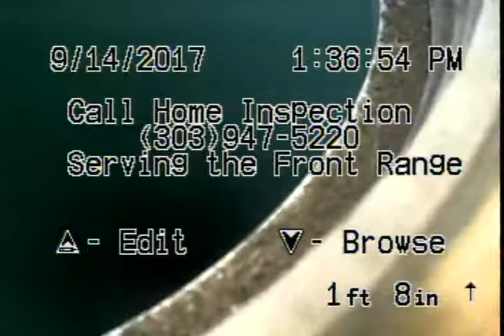Sewer Scope - 3272 Elm St Denver Co 80207